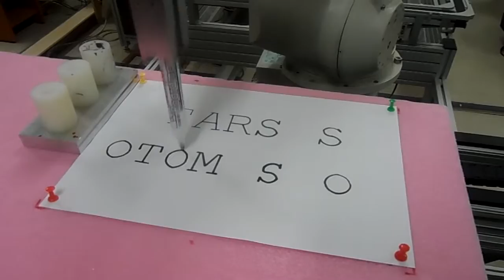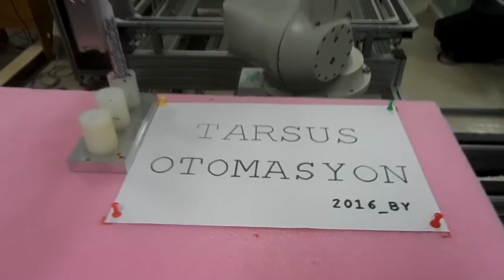COSIMIR Robotics, RV-3SB Mitsubishi Robot, Tek Renk Yazı Yazdırmak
*Teaching box ile pozisyonların öğretilerek RV-3SB Mitsubishi Robota
TARSUS OTOMASYON yazısını yazdırmak.
Teaching positions with Teaching box RV-3SB Mitsubishi Robota
Printing the TARSUS AUTOMATION text.